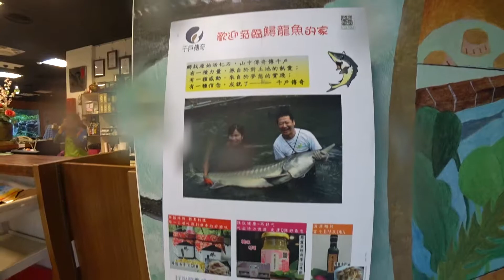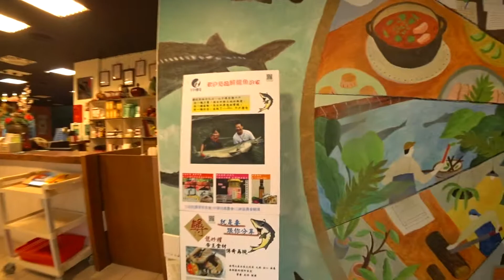MashaAllah Ikan Species Apa Nih? Dah Sejam Masih Hidup Lagi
Tripto.Asia is a digital branding by AF VENTURE TRAVEL & TOURS SDN BHD (1209146D). At Tripto.Asia, we provide personalized service to our client so that they can enjoy a stress free holiday experience
Malaysia Tourism License No: KPL/N 8900 I Malaysia Association of Tour & Travel Agent (MATTA) : MA6120

Tell us about the trip you’re dreaming of taking, we’ll make it a reality. Our team consist of a group of travel expert which are strong emphasis on service quality, customer care, attentive listening and prompt response to enquiries within 24 hours

The Taiwan Leisure Farm Development Association recently brought members of the media and local tour agents from Johor Bahru, Malaysia on 6-day familiarisation trip to Taiwan.

Among others, the trip was aimed at promoting Muslim-friendly leisure farms which offer halal food and facilities, recognised by the Chinese Muslim Association.

The association awards certification for ‘Muslim-Friendly Restaurant’ and ‘Muslim Friendly Tourism’ to deserving hotels or leisure farms.

Itinerary

Day 1
- Assemble & depart from KLIA via China Airlines
- Check in hotel (CitySuites Gateaway) after arrived at Taoyuan International Airport.

Day 2
Miaoli
- Old Mountain Rail Bike
- WestLake Resortopia (Lunch, Tour and DIY activity)
- Check in Hualu Flower Home (Vanilla Energy Garden, Dinner, Essential Oil Foot Treatment
Experience, Karaoke, Lovely Breakfast)

Day 3
Tainan
- Check in Fairy Lake Leisure Farm (Farm Kitchen Experience, Farm Tour, Afternoon Farm DIY Activity, Vegetable Steamboat Dinner, Morning Breakfast

Day 4
Chiayi
- The Persimmon Brother Fruite Farm
- Check in Flying Cow Ranch (Fresh Milk Steamboat Lunch, Farm Kitchen Experience - cook pizza and salmon for dinner, Night Time DIY Activity - baking pamelo cupcake

Day 5
Taipei
- Qianhu Chuanji Ecological Fish Farm (Cooking Class - Kung Pao Sturgeon Fish, Collagen Bubble Milk Tea Making)
- Taipei Grand Mosque and Local Muslim Home
Visit
- Check in Hotel and Raohe Night Market

Day 6
- Check out and back to Malaysia

It is clear the leisure farm is another segment that is gaining momentum for tourism in Taiwan. Industry players, especially leisure farm owners, are working hard to lure Muslim travellers to come and enjoy the scenic views of the Island State and its districts.

Realising the potential of the Muslim tourist market, leisure farm owners have taken steps to meet the needs of Muslim travellers and enable them to fulfil their religious obligations by providing lodgings with kiblat signs, prayer mats and toilets with bidets and water hoses.

These are things Muslim travellers are very particular about. Moreover, these leisure farms also provide utensils with halal certification.

Taiwan is more than just an island country. There is more to learn from its cultures and people. Its scenic mountain views also have a charm of their own.

In fact, Muslim travellers can start looking at Taiwan as their next holiday destination